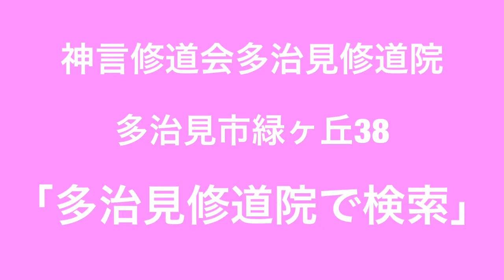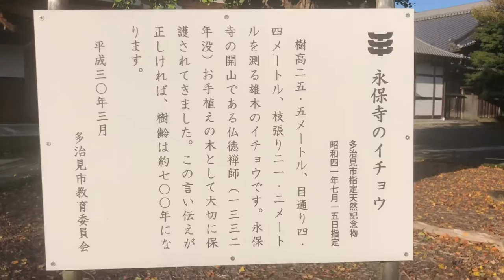多治見観光スポット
多治見観光大使が紹介する多治見観光スポットを紹介！